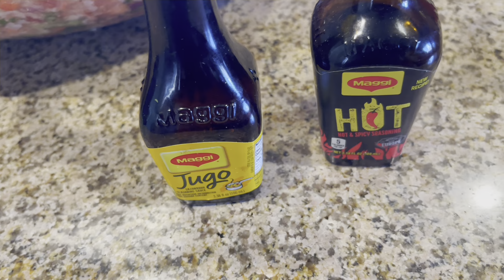Rico ceviche de camarón 🍤 y feliz navidad 🎄